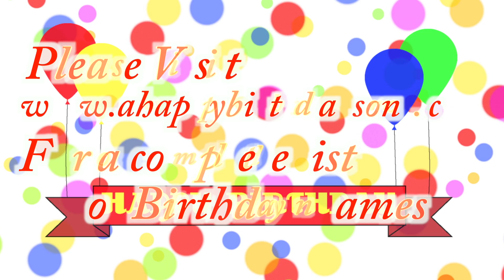Happy Birthday Cesar Song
Happy Birthday Cesar Song. We made this video for Cesar on their special birthday day and we wish them the best birthday ever!